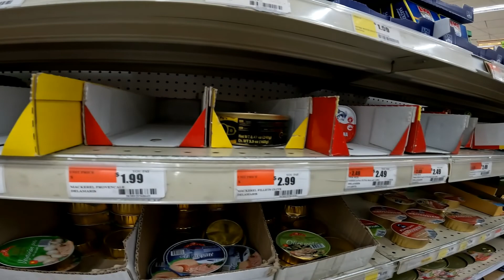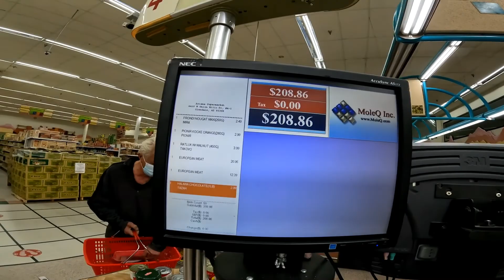Shopping BALKAN food in America | Kupovina BALKANSKE hrane u Americi